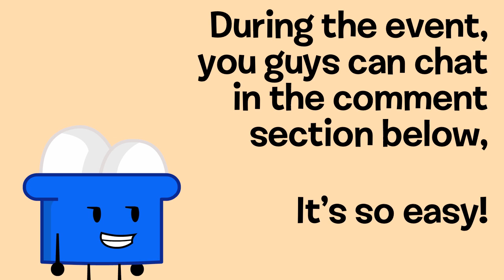ObjectCon August 2013 Promo Video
6PM-10PM PDT; 8PM-12AM ESTl GMT 1AM-5AM

**please do not send boring things that we already know like your own object show**